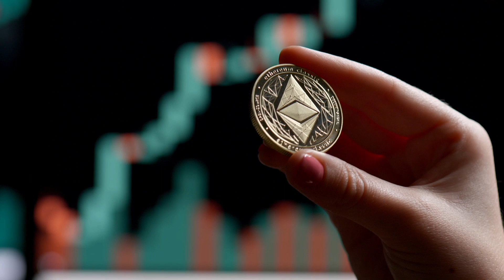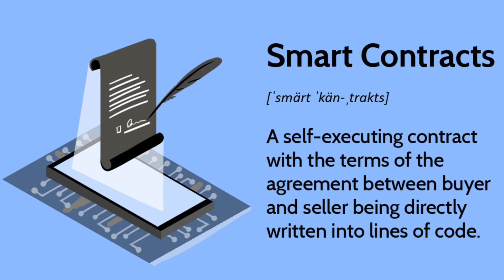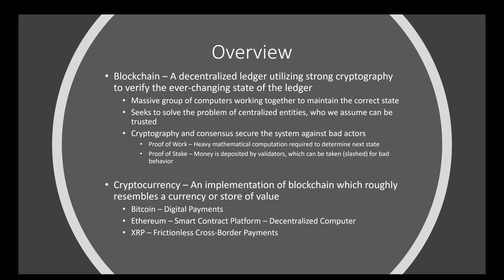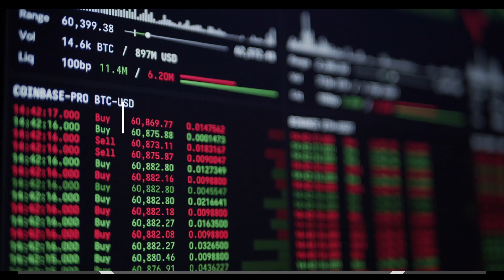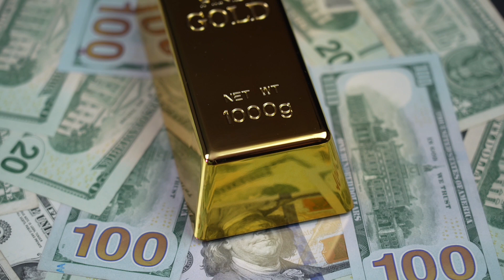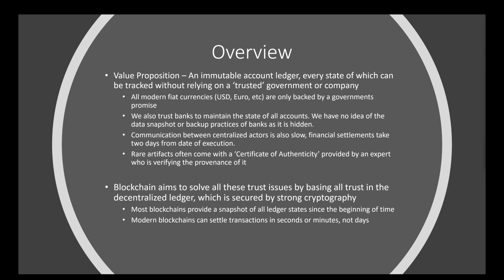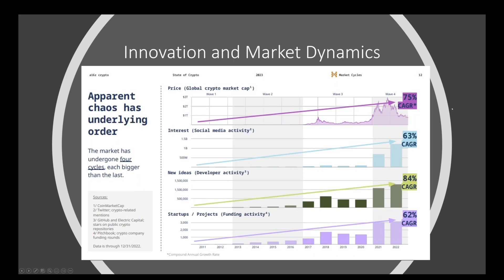Blockchain Basics: Explained by an options Trader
Get the FREE Correlation Tool: Quickly find stocks to trade and gain an edge with one click! 👇

FREE weekly MIT Digest: Gain an edge by getting the most timely tips and strategies possible 👇

If you’re tired of mainstream money ideas… sick of mediocre returns… and ready to take your investing to the next level…

We’d like to introduce you to Mastersintrading.com, an independent financial trading educator unlike any other.

If you're an aspiring full-time trader that wants to learn exactly how market makers value stock options and how futures traders find trades using a relative value approach, make sure you subscribe to my channel right now.

My channel focuses on real-life trading examples, actionable trading tips, and "in the trenches" reports from subscribers just like you.

0:00 Blockchain overview
1:57 Cryptocurrencies
3:48 What's backing crypto?
7:30 Fundamental Tech
8:34 Crypto Adoption
10:15 Innovation & Market Dynamics